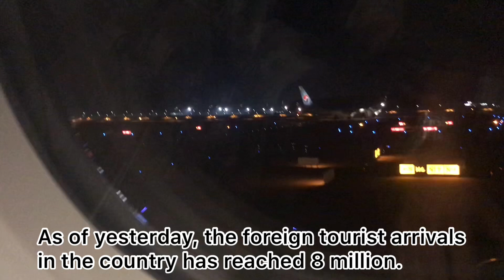Philippines Made History | 8 Million Foreign Arrivals In 2019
8 million foreign arrivals is a historic landmark in the country’s tourism industry according to the Department of Tourism (DOT).